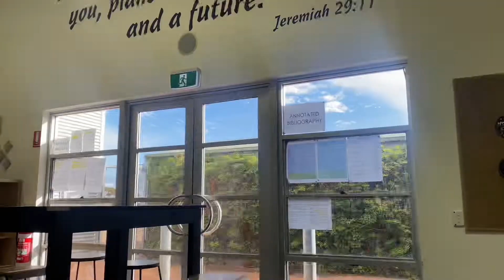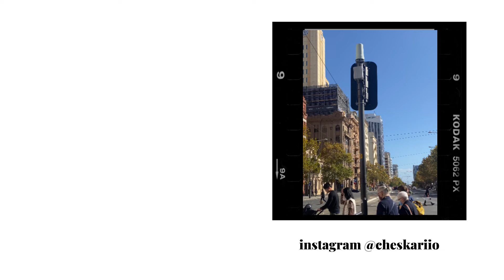me @ the filo fiesta in adelaide | mylife vlog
quick summary:
- food
- school
- fiesta
you're welcome :)

- about me -
Hi everyone! I'm Cheska, a Filipino high school student living in Australia. I currently post lifestyle content.